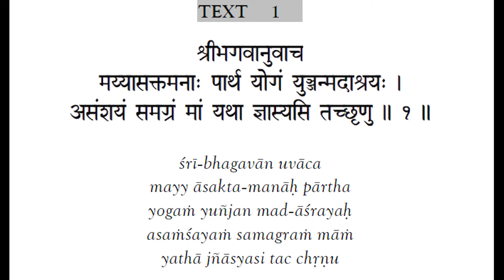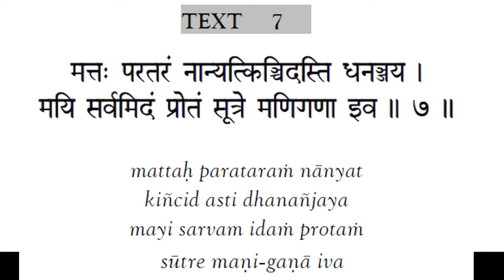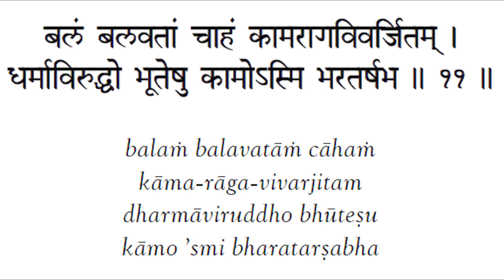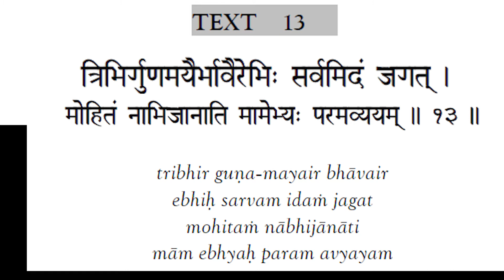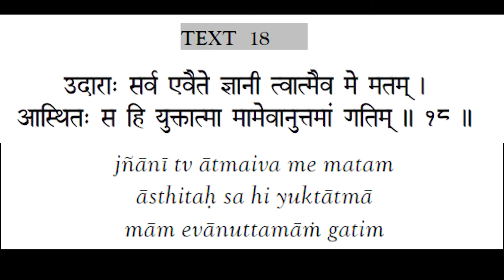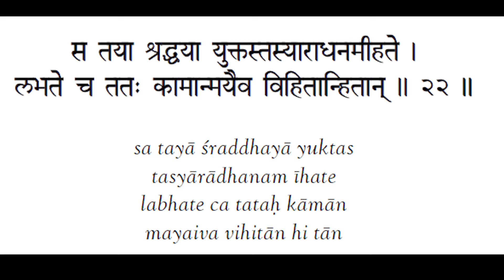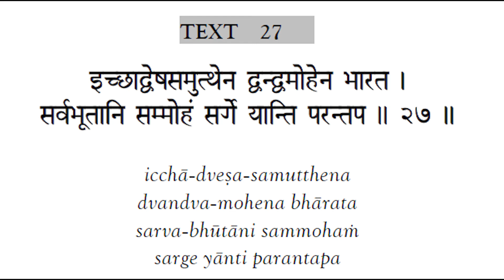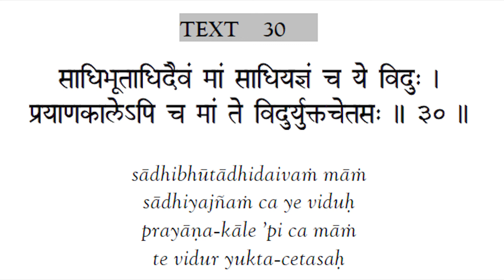Bhagavad Gita Chapter 7 in Sanskrit and English by Nik Nikam MD